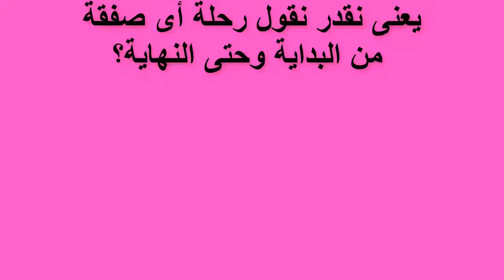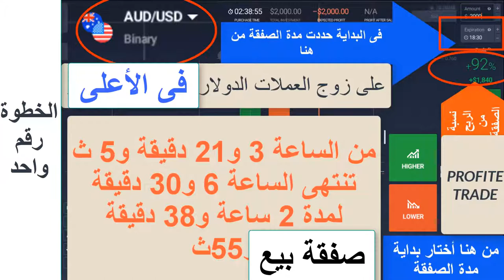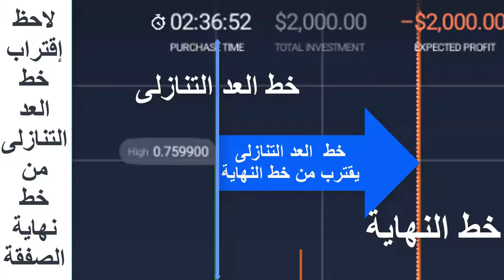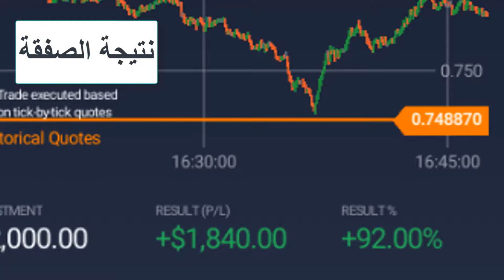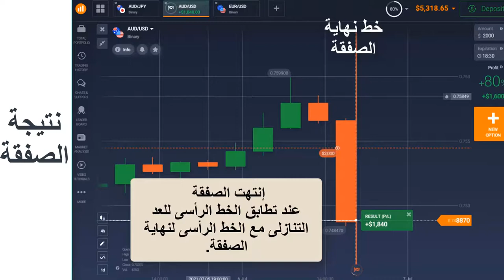6_ماهو الفرق بين _وقت إنتهاء الصفقةExpiration TIME_ووقت دخول الصفقة_PURCHASE TIME_على منصةIQ OPTION؟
أو بمعنى أخر تعرف على خط سير الصفقة من لحظة بدايتها سواء بالبيع أو الشراء حتى نهايتها فى هذا الفيديو القصير.
لكم خالص تحيات.